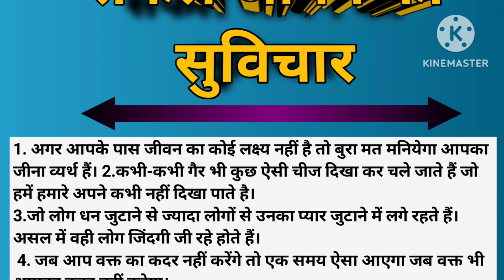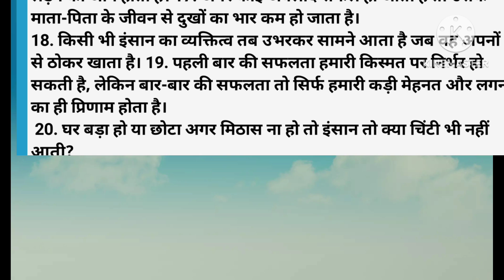सफल जीवन का सुविचार! Discover the Secret to a Successful Life!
jeevan ki seekh
quotes about life hindi
 best hindi quotes
 hindi quotes
best motivational video
motivational speech
anmol baten
Suvichar
acche vichar
good thoughts
good thought
meaningful thoughts
 meaningful quotes
 meethi kadvi baaten
 chanakya niti motivation
 krishna vani motivation
kadvi sacchi baten
अच्छा सुविचार
कहानी अच्छा जीवन की